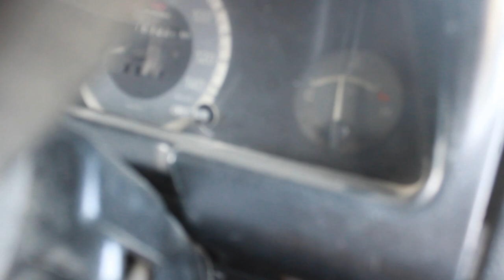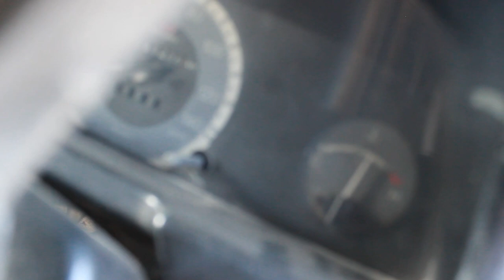ਕਰ ਦਿੱਤਾ ਅੱਜ ਤਾ ਓਹੀ ਕੰਮ offroading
ÇOTANAK OFF ROAD.
Matt's Off Road Recovery. ...
TFLoffroad. ...
IBEX Off-Road Videos. ...
TrailBuilt Off-Road. ...
OFF ROAD N Chill. ...
Off-Road Yıkım Ekibi. ...
Offroad Action.
Dhillonpreet Vlogs
honey vlogs
sourav joshi vlogs
trending videos of youtube punjab fights
college fights
patiala boys patiala vlogs
punjab vlogs fight in patiala khalsa colege patiala mahindara collge patiala modi college punjabi university , cu chandigarh university